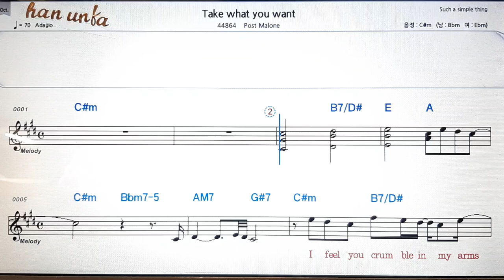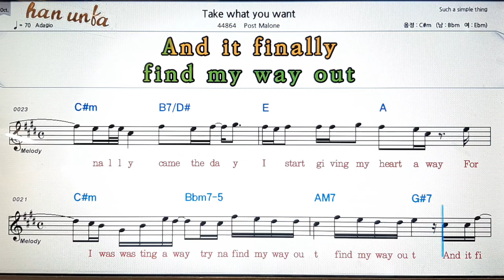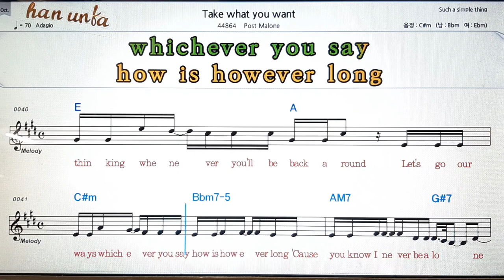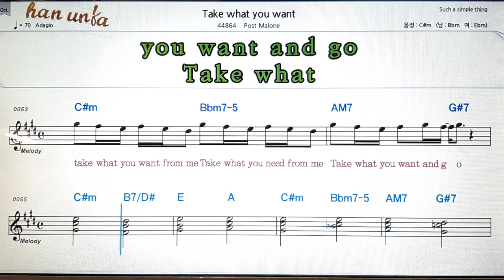Take what you want/Post Malone💕Karaoke*Sheet Music*Chord*MR💋노래 반주*기타 코드 악보*가라오케